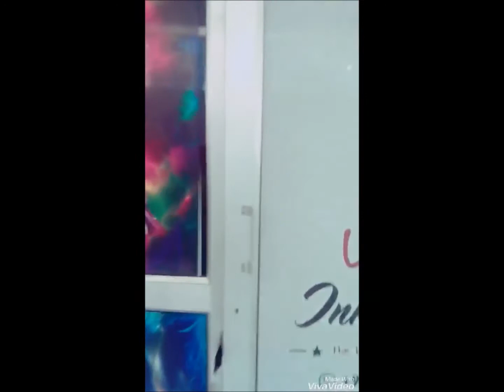KHAN SAAB,INDER PANDORI , HARMAN CHEEMA ,PARDEEP JEED,SUPPORTING IMTIAZ ALI SONG " DIL NA TODI "